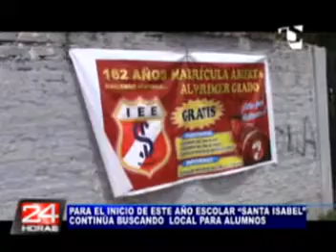SANTA ISABEL SIGUE BUSCANDO LOCAL PARA SUS ALUMNOS